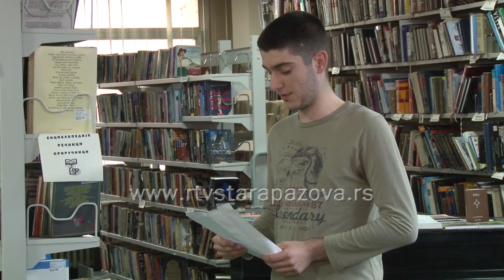Obeležen svetski dan poezije u Staroj Pazovi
Učenici Gimnazije “Branko Radičević” iz Stare Pazove sinoć su obeležili Svetski dan poezije javnim časom u Sali biblioteke. Moderator ove večeri bila je profesorka srpskog jezika i književnosti Dijana Vlainić.